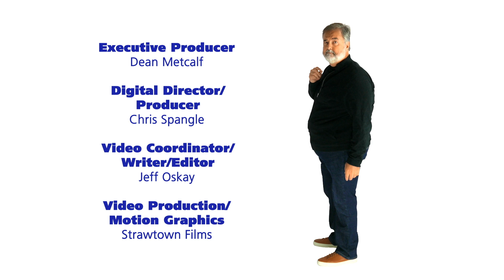B&T Tonight 10-11-19 Two Gregs & A Donnie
We are joined by our two favorite comedians named Greg ... Mr. Greg Hahn and Greg Warren.  Donnie Baker calls in to complain about his apple picking date and Greg Warren has an issue with the Wright Bros.  We end the show with an uplifting story (Stupid World Record) about a blind man who set the new "blind" land speed record.